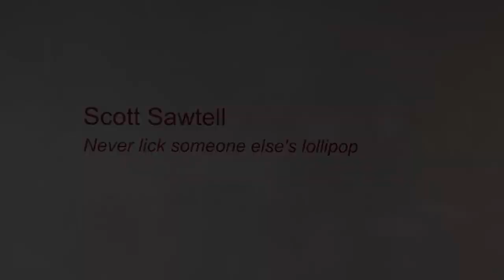Scott Sawtell at b contemporary gallery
Scott Sawtell’s collection “Never lick someone else’s lollipop” at b contemporary on James Street North at Robert Street is bright, fun and a great addition to Supercrawl.